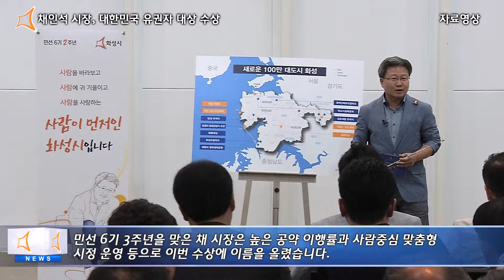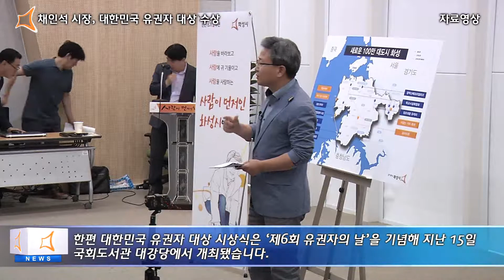채인석 시장,대한민국 유권자 대상 수상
채인석 시장이 대한민국 유권자 대상에 3년 연속 수상자로 선정됐습니다. 대한민국 유권자 대상은 직능,소상공인,골목상권,자영업등 260여 단체가 우수한 실적을 올린 선출직 공직자를 선정해 수여하는 상.